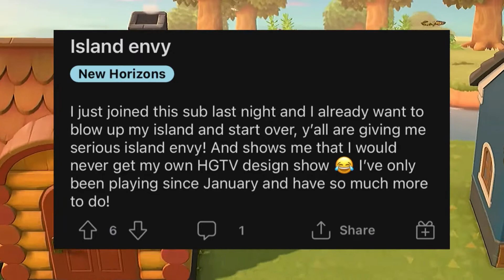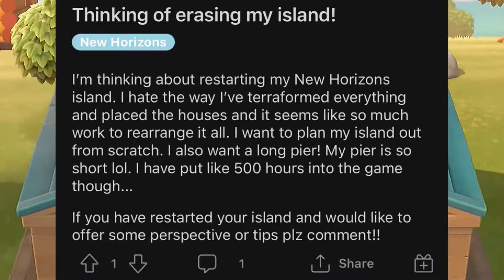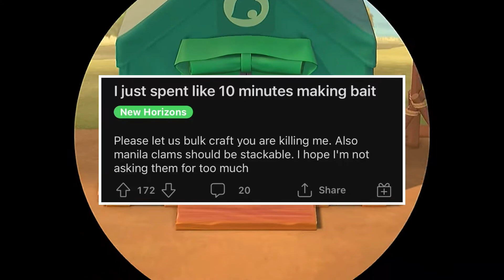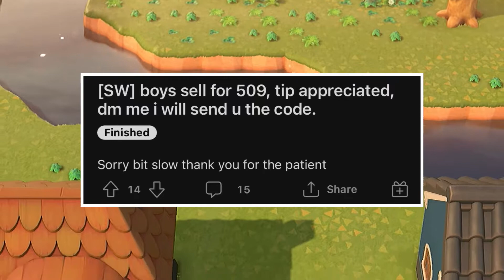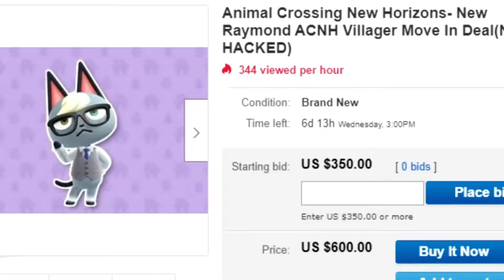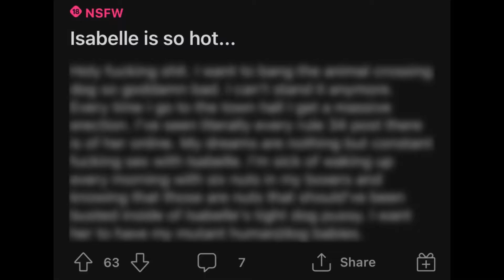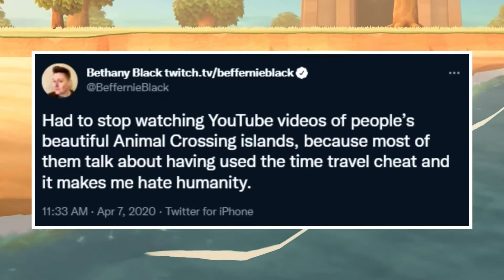The Dark Side Of a Charming Community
The Animal Crossing Community is really sweet and charming on the outside but it can get pretty dark...

This video was heavily inspired by voyan's video: Check out his video!